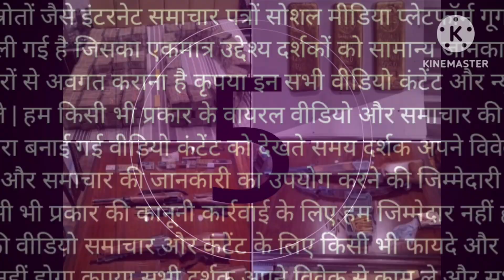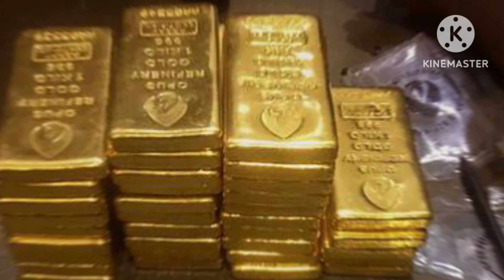ED की छापेमारी में 5 करोड़ की नगदी 5 किलो सोना विदेशी हथियार बरामद